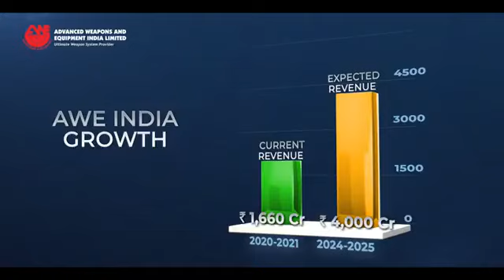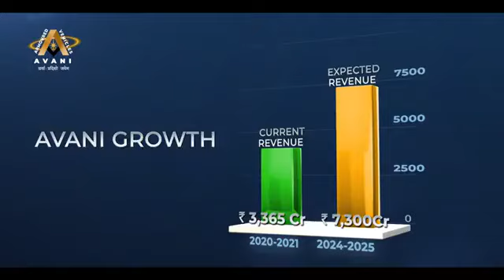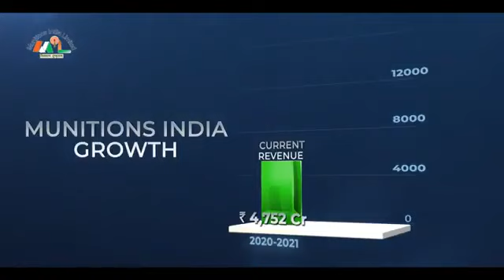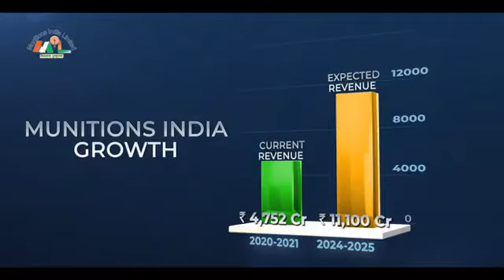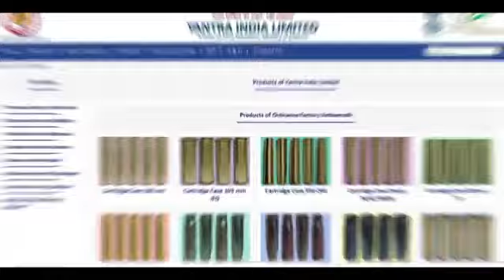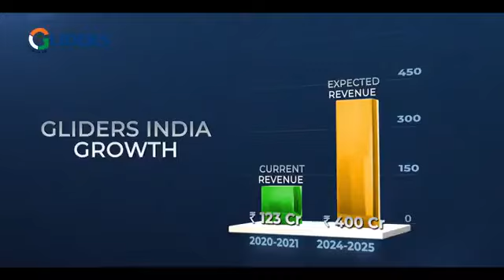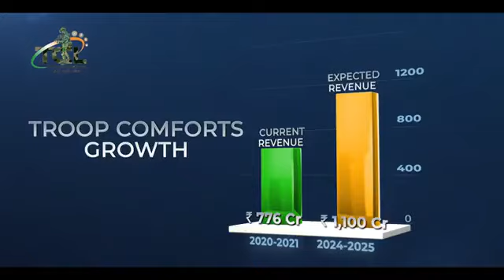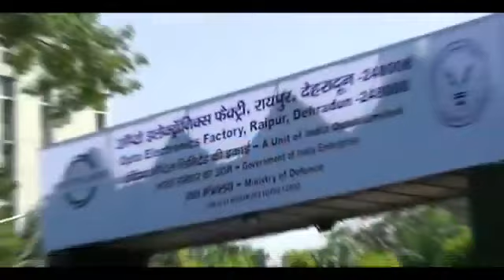7 New Indian Defence Companies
Presenting To You The Seven New Defence Production Companies